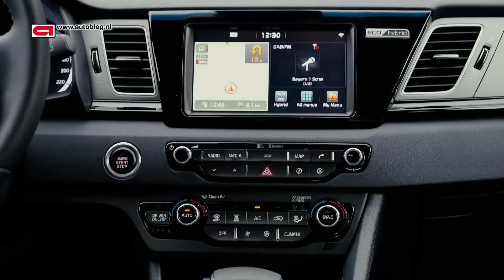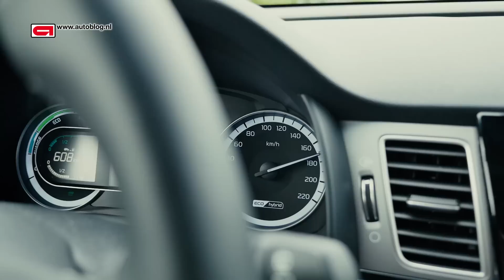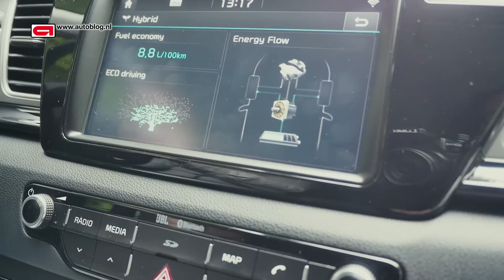Kia Niro review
This new Kia Niro must compete with populair cars like the Toyota Prius and BMW 2 Series. Is it good enough to beat them?